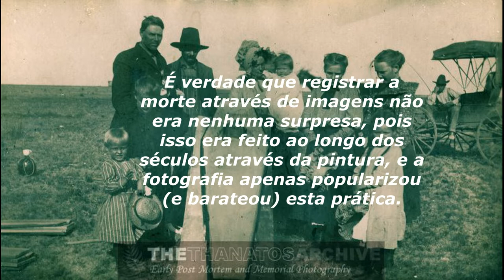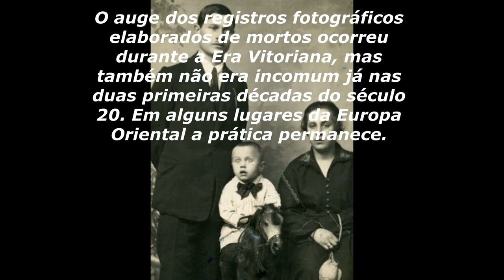Fotografar mortos era coisa normal no século 19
É verdade que fotografar mortos não era nenhuma surpresa, pois isso era feito ao longo dos séculos através da pintura, e a fotografia apenas popularizou (e barateou) esta prática.
Inicialmente, fotografar mortos se fazia em seus caixões, mas a ideia que posteriormente mais prosperou e chamou a atenção foi a tentativa de dar à cena fúnebre um aspecto de naturalidade, até sugerindo que os mortos estavam dormindo tranquilamente ou ou ainda as cenas eram constituídas como se os cadáveres estivessem vivos (neste caso, recorriam a maquiagens e aparatos para manter os corpos firmes e até de pé). Os vivos também podiam compor as cenas, posando juntamente com os mortos em posições orientadas pelos profissionais especializados em tais registros – em determinados casos a composição ficava tão bem elaborada que chega a ser complicado diferenciar os mortos dos vivos nas fotografias.